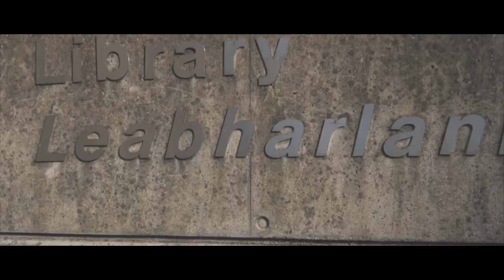Irlande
Je vous invite à un petit voyage en Irlande !

Si vous avez aimé la vidéo, Likez et Partagez là :)

CAMÉRA
➜ Canon 550D
➜ Canon G7X Mark II
➜ Canon 50D(Photo seulement)

OBJECTIF
Tameron 17-50 mm f2.8
➜ Sigma APO 135-400 mm
➜ Canon 28-80 mm f3.5-5.6
➜ Canon 18-55 mm f3.5-5.6
➜ Canon 50 mm f1.8

SON
➜ Zoom H1
➜ Sony ICD-TX 650B
➜ Blue Microphones
➜ Rode VideoMicro

ACCESSOIRES
➜ Macbook Pro
➜ Batterie externe C TECHNOLOGY